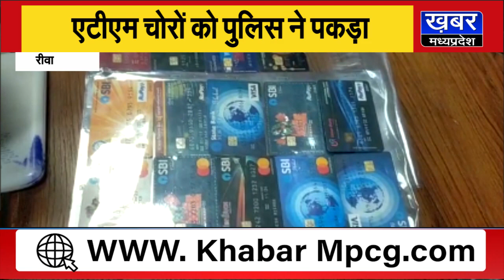REWAपुलिस ने दो एटीएम चोरों को किया गिरफ्तार, अलग अलग 27 बैंकों के एटीएम बरामद